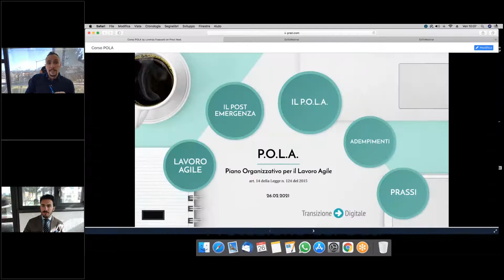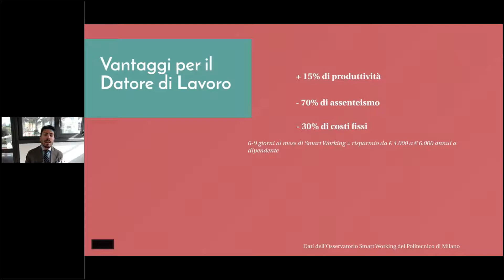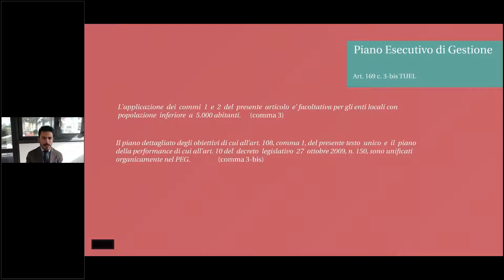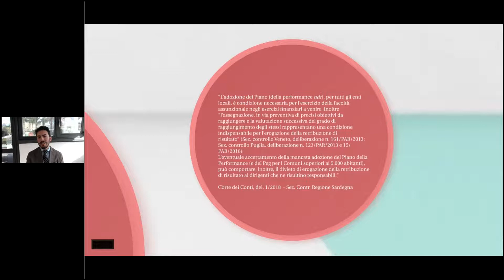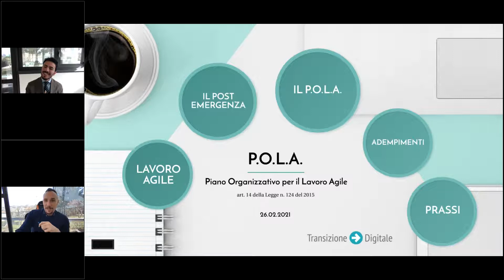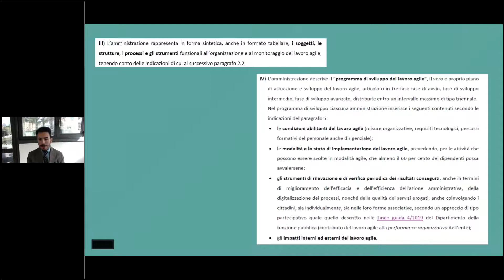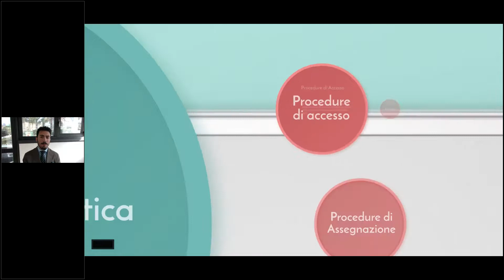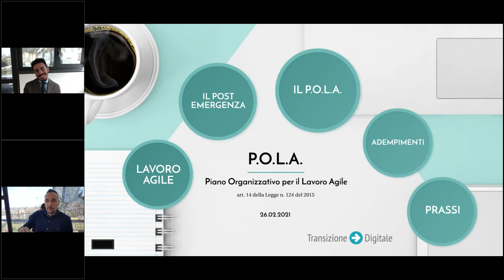POLA Piano Organizzativo del Lavoro Agile Facciamo il punto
con la Legge 17 luglio 2020 n. 77 è stato introdotto l’obbligo, per tutte le Pubbliche Amministrazioni inclusi gli Enti Locali, di redigere, entro il 31 gennaio di ogni anno, il Piano Organizzativo per il Lavoro Agile (P.O.L.A.).

Le P.A. hanno l’obbligo, in sostanza, di programmare una serie di interventi organizzativi e tecnologici per consentire, ad almeno al 60% dei propri lavoratori, di accedere al lavoro agile (“smart working”) qualora lo richiedano.

L’obiettivo del legislatore è quello di “capitalizzare” l’esperienza avuta nella fase di emergenza, rendendo lo smart working una facoltà nonché un diritto del lavoratore pubblico.

La mancata adozione del P.O.L.A. comporta: divieto di erogazione della retribuzione di risultato ai dirigenti, responsabilità amministrativa per gli organi di indirizzo politico-amministrativo e il divieto di assunzione di personale e consulenti.